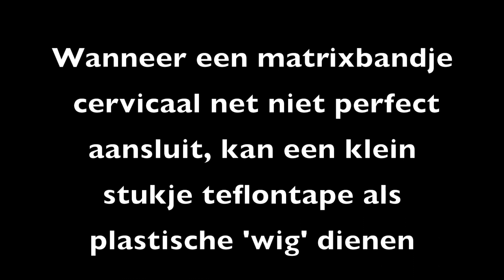Teflon cervicaal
Deze video gaat over teflontape als hulpmiddel om de cervicale aansluiting van de matrix bij het restaureren van een kies te perfectioneren